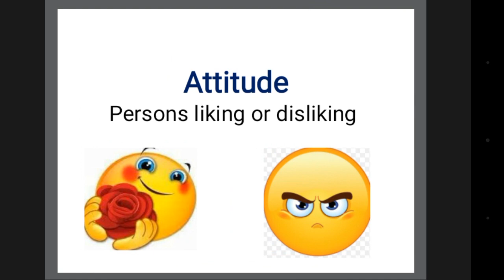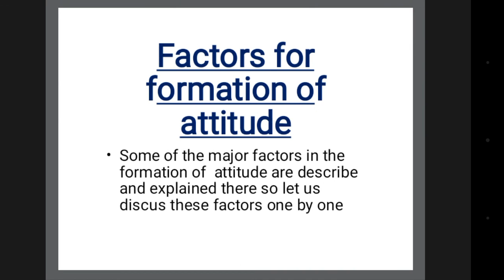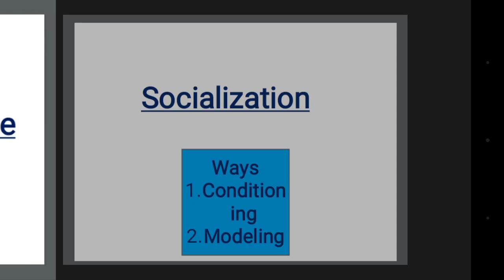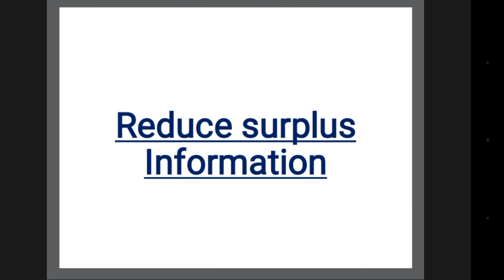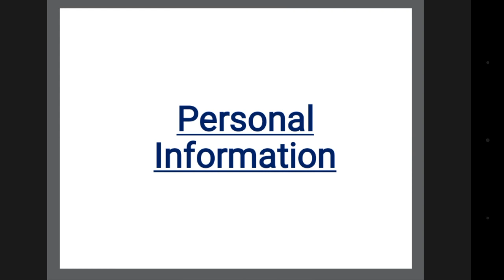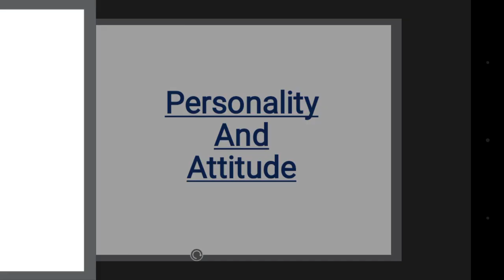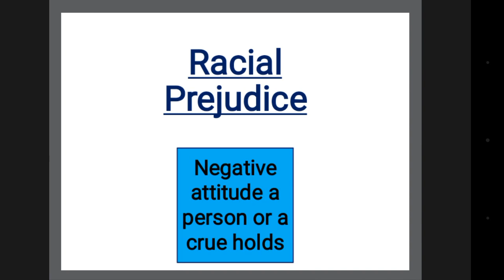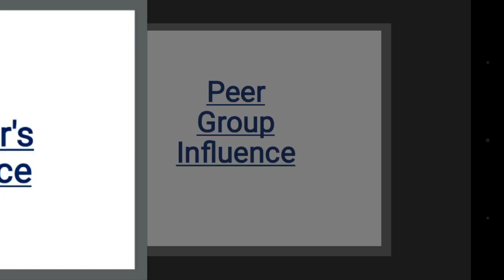Attitude formation with all the possible factors (Urdu/hindi)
This video is based on the point of view of social psychology

 we are providing lectures regarding to the topics of Physics Zoology botany English Mathematics and psychology

 we also made videos about the paper pattern of BSC of different universities special II Sargodha University

 humble request to all of you that please please help us to grow our channel so that we can make better videos for you and create a good content with great enthusiasm and confidence thank you